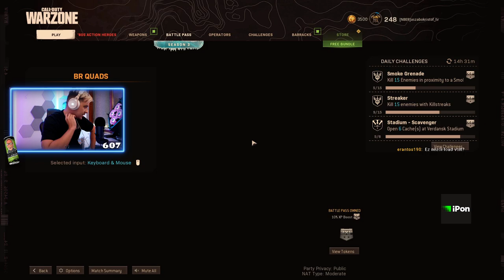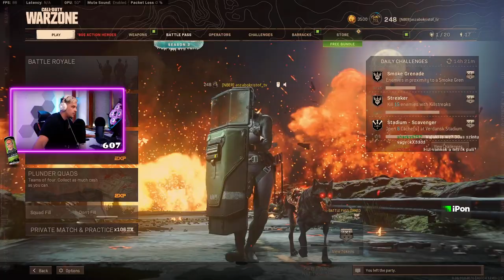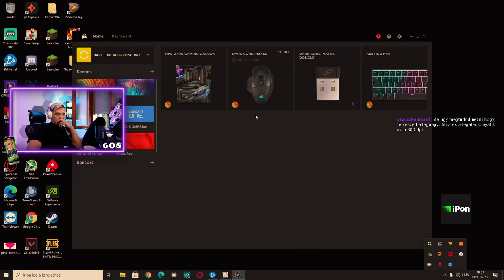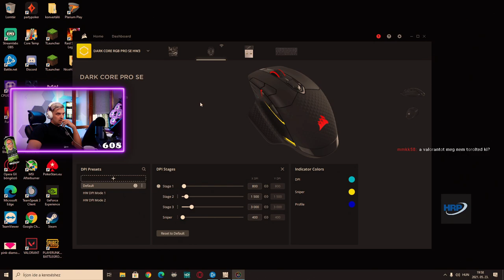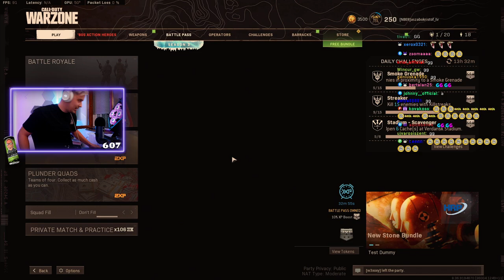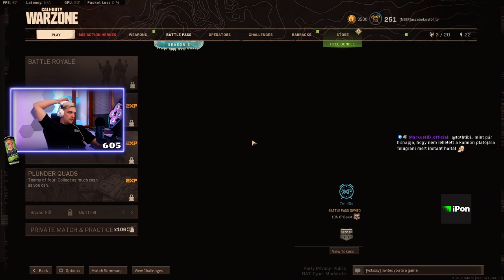🤯 ROSSZULLÉTIG LESZEK MA | (2021.05.23) #2